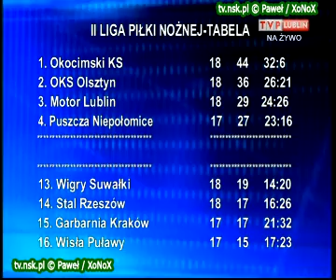tv.nsk.pl 2011-11-19 Okocimski KS Brzesko - Motor Lublin 2-0 (1-0) bramki relacja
1-0 Iwan Łytwyniuk 9'
2-0 Mateusz Wawryka 60' (karny)